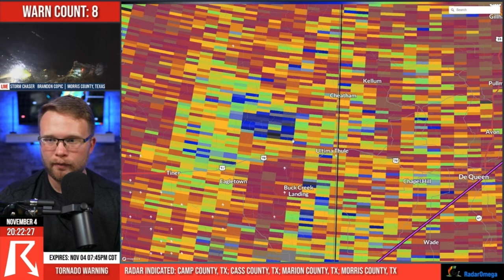Ryan Hall, Y’all PDS Tornado Compilation 2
Numero Dos. The first one was roughly a month ago and since I’ve conjured more clips earlier than prior from my favorite severe weather livestreamer.

{Credit to the one and only Ryan Hall}